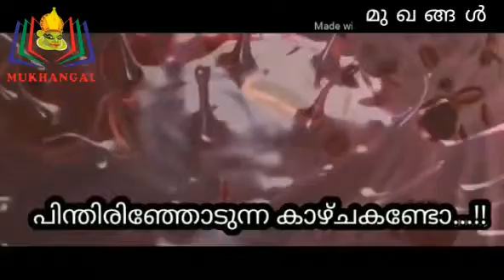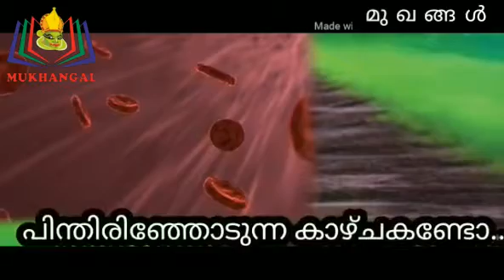കവിത - "നന്മ വൃക്ഷങ്ങൾ" സതീഷ് അയ്യർ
കവിതാമുഖം.

മുഖങ്ങൾ യൂട്യൂബ് ചാനലിന്റെ പുതു കവിതകൾക്കും കവിത ചർച്ചകൾക്കും ഉള്ള വേദിയാണ് കവിതാമുഖം.
ഇപ്രാവശ്യം കവിത മുഖത്തിൽ   "നന്മ വൃക്ഷങ്ങൾ" രചന സതീഷ് അയ്യർ ആലാപനം ജ്യോതി സുരേഷ്.

മലയാളിയുടെ സാഹിത്യ ലോകത്ത് പുത്തൻ എഴുത്തുകൾക്കും പരീക്ഷണങ്ങൾക്കും എക്കാലവും വേദിയായ മാസികയാണ് മുഖങ്ങൾ ഒട്ടനവധി പ്രതിഭകളെ മലയാള സാഹിത്യത്തിന് പരിച്ചയെപ്പെടുത്തി.യൂട്യൂബിലൂടെ സൈബർ ഇടത്തിലേക്കും മലയാള സഹിത്യലോകം വിപുലമാക്കുകയാണ് മുഖങ്ങൾ യൂട്യൂബ് ചാനൽ .

മുഖങ്ങൾ യൂട്യൂബ് ചാനൽ കാണുവാനും സബ്സ്ക്രൈബ് ചെയ്യുവാനും എല്ലാ സൗഹൃദയരേയും സ്നേഹപൂർവ്വം ക്ഷണിക്കുന്നു.

മുഖങ്ങൾ ഡിജിറ്റൽ ടീം.
ചെന്നൈ.